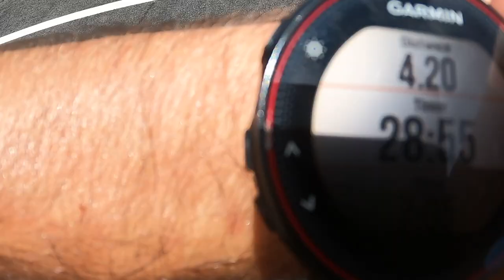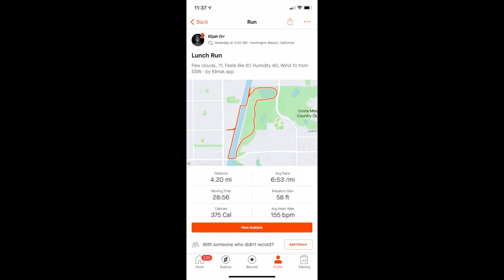GROCERY SHOPPING WITH A DISTANCE RUNNER | Runners Diet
Since many of you guys have asked for more videos of what kind of foods I eat, today I'll take you on a grocery shopping trip with me to pick up some of the essentials that I eat on a daily basis. Enjoy!

I started youtube about a year ago and now I'm here trying to improve as a runner, a human being, and a videographer/editor each and every day. Follow along on my journey if you like!

                                                                                                                                                                              Be good humans
Do good things
Search for Happiness